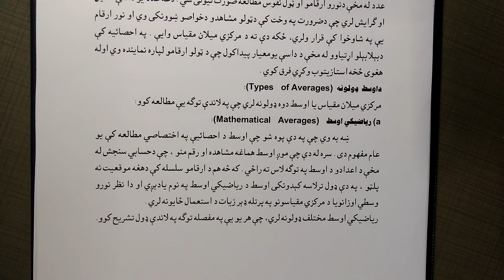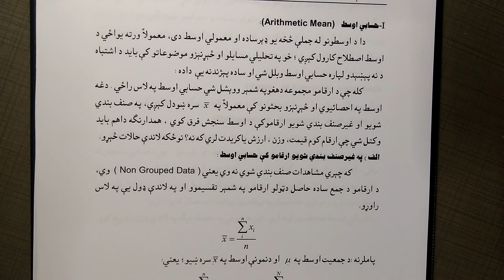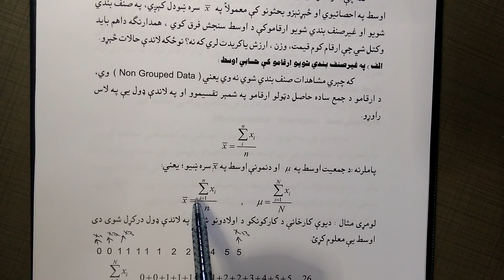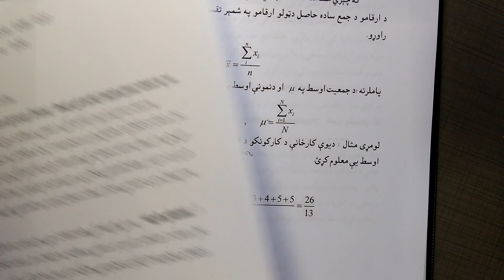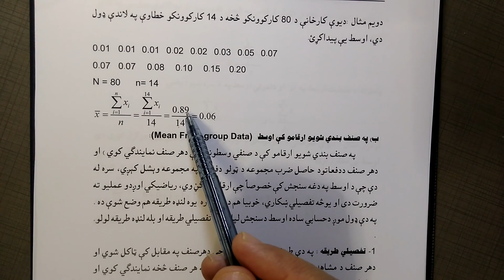9)Arithmetic Mean (non grouped data) in Pashto په غیر صنف بندي شویو ارقامو کښي حسابي اوسط